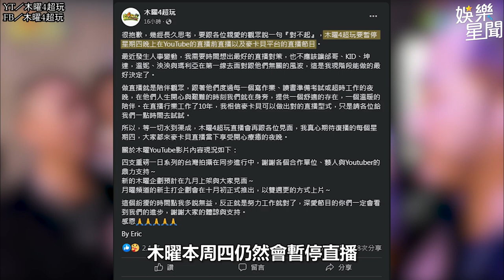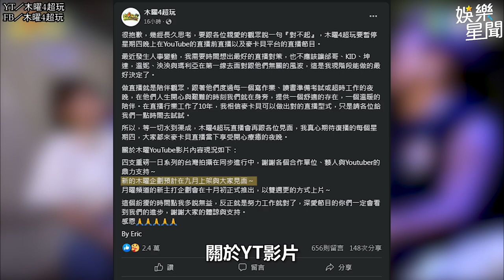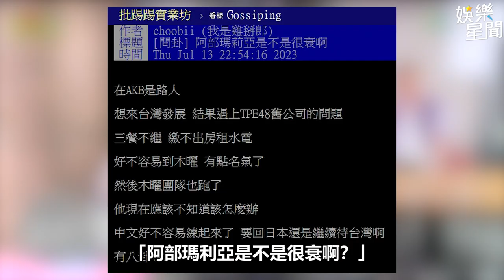《木曜4》老闆道歉暫停直播 六大金剛動向公開＋網評她最慘｜三立娛樂星聞